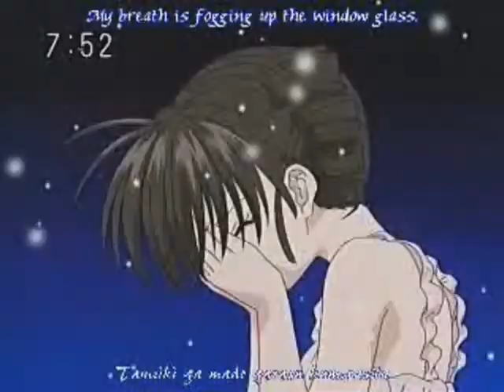anime-lady dujour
enjoy dedicated to my baby thelinainverse5